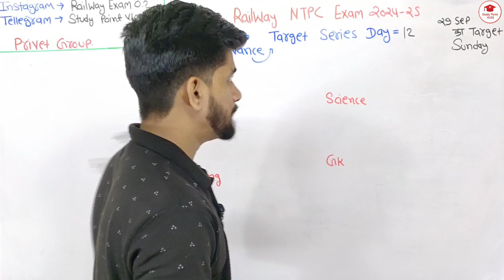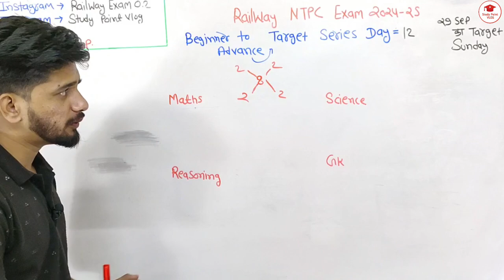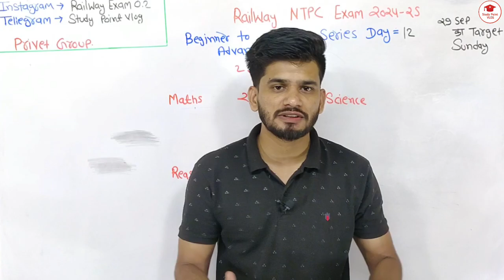RAILWAY NTPC EXAM 2024-25 BEGGINER TO ADVANCE NEW TARGET SERIES DAY 12 🤝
Railway NTPC Exam Target Series | Comprehensive Preparation Guide**

Welcome to our Railway NTPC Exam Target Series! In this video, we provide a detailed and strategic guide to help you ace the Railway NTPC exam. Whether you're aiming for a high score or looking to improve your performance, this series will cover key topics, effective study strategies, and essential tips to boost your preparation.

- In-depth analysis of important topics
- Proven study techniques and time management tips
- Previous year question papers and solution strategies
- Expert advice on handling exam pressure and boosting confidence

- Aspirants preparing for the Railway NTPC exam
- Students looking to enhance their test-taking skills
- Anyone interested in effective exam preparation strategies